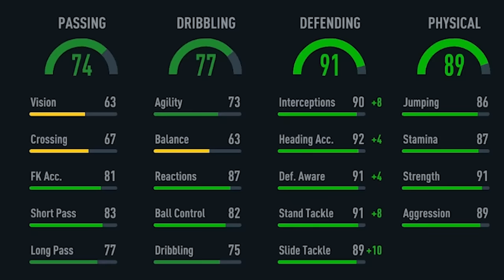The Wheel Of Promos Decides My Team!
A wheel with every single promo from fifa 23 builds my team for one game. Safe to say there are a LOT of promos in FUT!

Let me know what wheel vids you want to see next!

SUB OR I CALL IT SOCCER